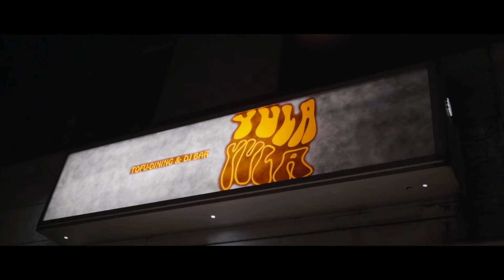【MY YEAR 2021】会社を辞めてからの1年を、3分で振り返ってみた。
2021年、本当にありがとうございました！

僕の1年を3分にまとめてました。

動画に収まり切らないぐらいに、

お世話になった方々がたくさんいます。

この場をお借りして、この1年僕と関わってくださった方々に感謝です。
今年は本当に環境の変化の大きい1年でした。

3月に会社を退社し、4月に地元秋田を離れて車で旅へでました。

当時の僕は、コロナ禍で人との繋がりが薄れていたことや

会社に属することで自分の行動が制限されることに嫌気を感じてました。

「仕事辞めて、どうやって生きていくんだ」
とか

「そんなに甘くないよ」とか

色々言われたりはしたけれど、

自分の起こす行動は自分で責任をとる覚悟で1歩を踏み出したことで

踏み出した先では似たような価値観の人や

自分よりももっと柔軟で面白い価値観をもった人とたくさん出会えました。

この1年。といっても、

4月〜7月の間で

石川、広島、隠岐の島へ車で旅をしながら滞在して、

その後は、名古屋のシェアハウスを拠点にしてるのですが

1年前は想像もしていなかったことなので、本当に1年って何があるか分からないと感じます。

2022年もたくさんの場所へ足を運びたいし、

美容師と動画の仕事を通して、たくさんの人々に喜んで頂ける様に

精進します。

2022年もよろしくお願い致します！

それでは、良いお年を😊

【Profile】
Jin Sato 佐藤 陣

Beautician /Filmmaker
美容師/動画クリエイター

April 2021- I'm traveling alone in Japan with a Hustler loaded with scissors and camera equipment.
I stay in a car, a share house, a guesthouse, a hotel, etc., and work while traveling.
I am living a multi-location life.
2021年4月〜　ハスラーにシザーとカメラ機材を積んで日本国内を一人旅しています。
車中泊をしたり、シェアハウスやゲストハウス、ホテルなどに滞在して旅先でお仕事をしながら
多拠点生活をしています。

As a Cinematic Vlog, I am making a video of my travel memories.
その土地での思い出を、
Cinematic Vlogとして動画にしています。

【MY GEAR】
🚖ハスラー
SUZUKI HUSTLER

📸My Camera
SONY a7c

📷My Lenses
FE28-70mm F3.5-5.6 OSS（SEL2870）
SEL24F14GM

👓My Filter
K&F　NDフィルター 55mm 可変式
K&F　NDフィルター 67mm 可変式
Kenko レンズフィルター ブラックミスト No.05 67mm